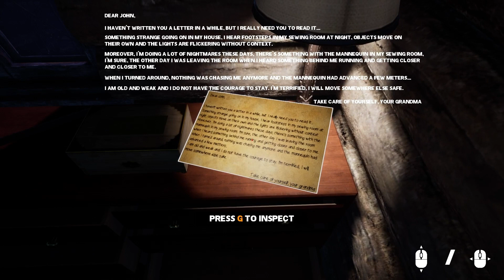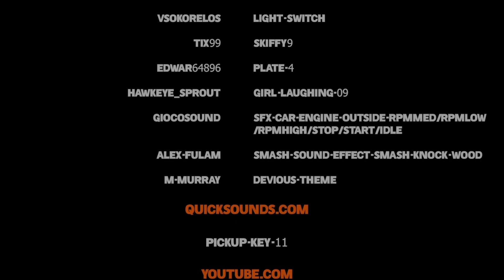Mannequin is Alive!!!...😰😱l Mannequin Horror game l Tamil gameplay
Mannequin Horror game tamil

- - - - - - - - - - - - - - - - - - - - - - - - -    Pc Specification  - - - - - - - - - - - - - - - - - - - - - - - - - - - -

RAM : 16.0 GB

Motherboard : AMD B450 Gaming Motherboard - GIGABYTE

Graphics Card : GIGABYTE AMD RX 570 4 GB Graphics Card